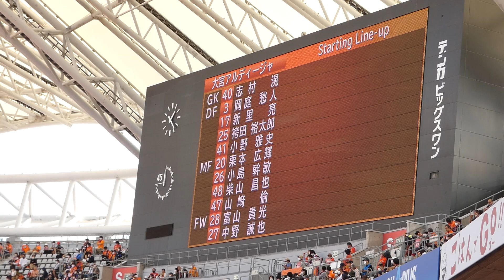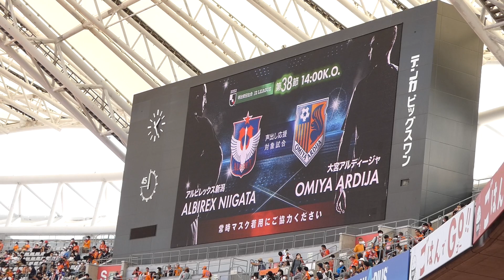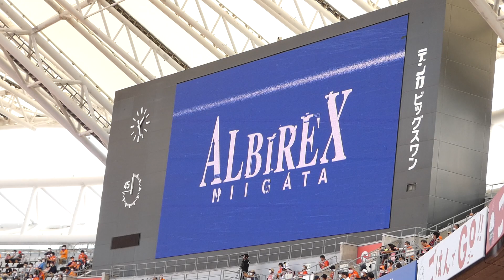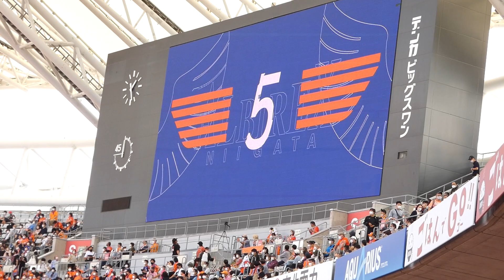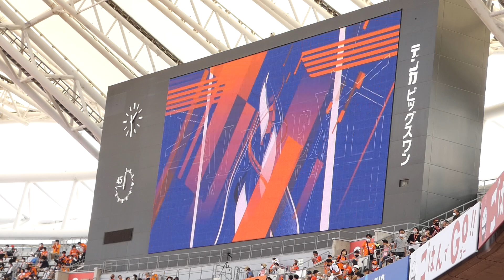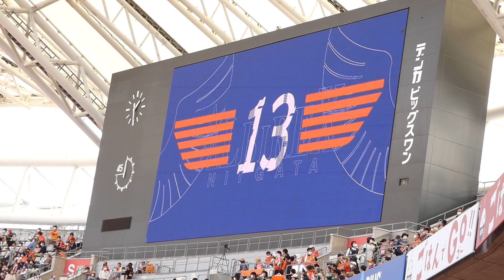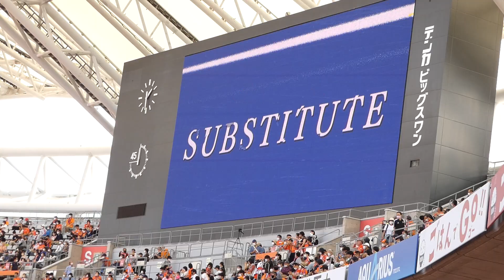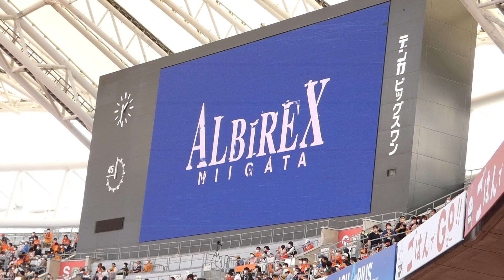アルビレックス新潟 対 大宮アルディージャ 選手紹介